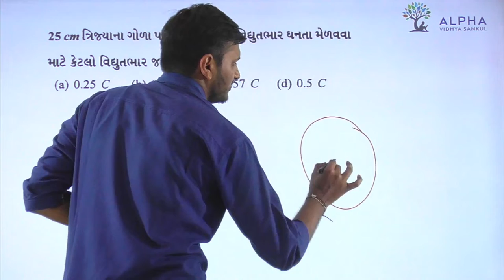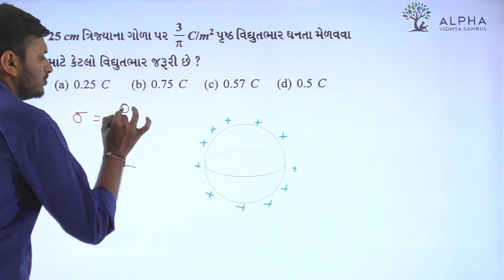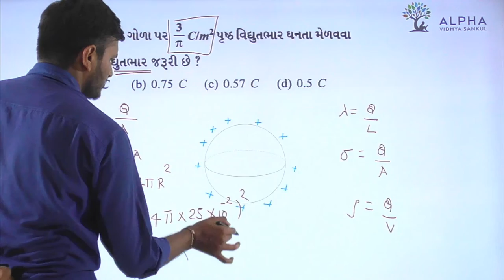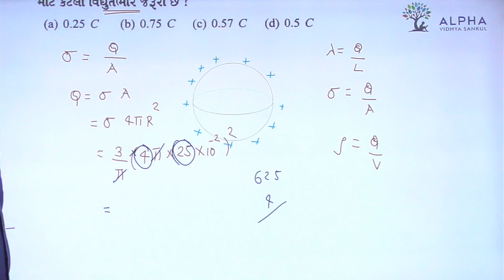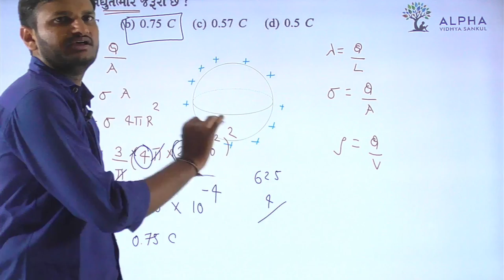Paper 1 | Section A | Que 42 | Physics | Std. 12 | Alpha Vidhya Sankul | in Gujarati by Rohit Sir